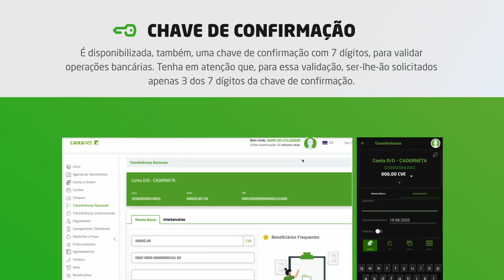Autenticação Caixanet e CaixaMobile